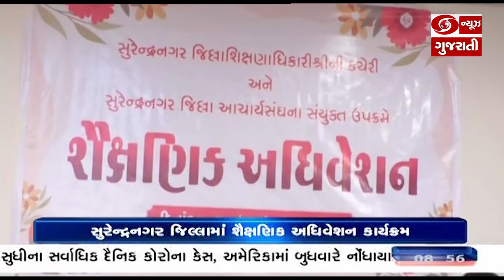સુરેન્દ્રનગરઃ શૈક્ષણિક અધિવેશન કાર્યક્રમનું આયોજન કરવામાં આવ્યું હતું